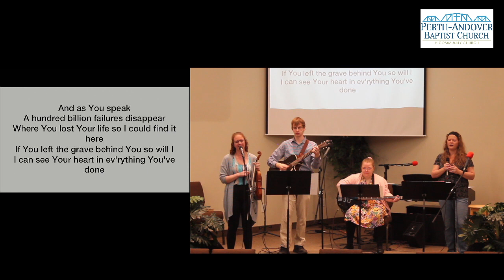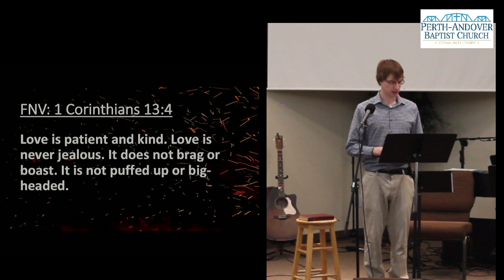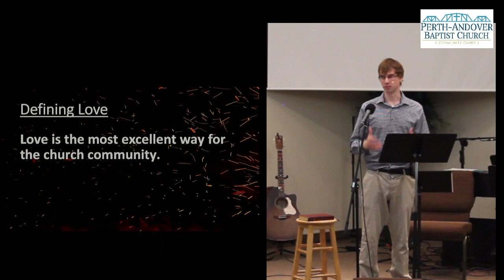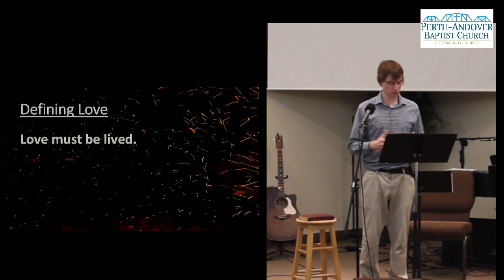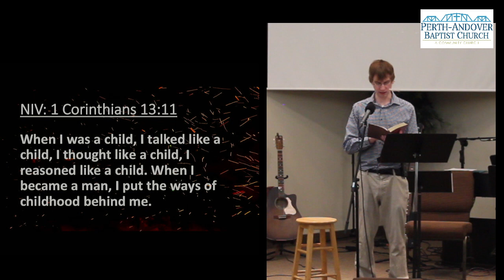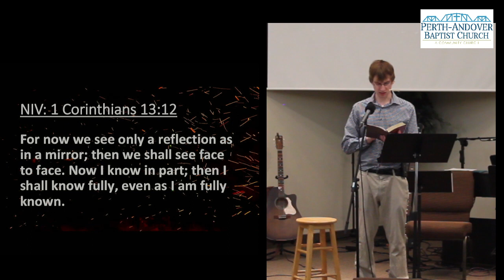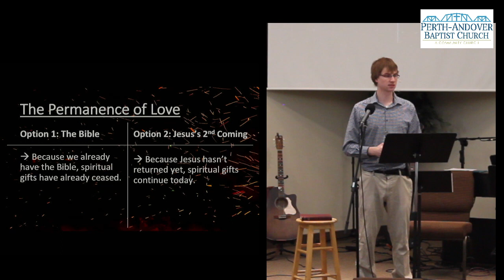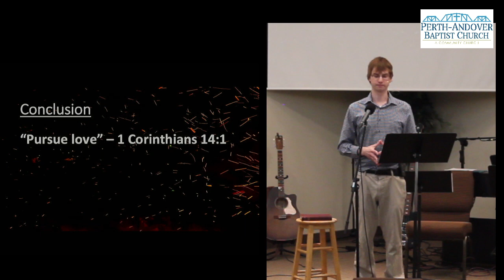May 21st, 2023 – The Superior Way